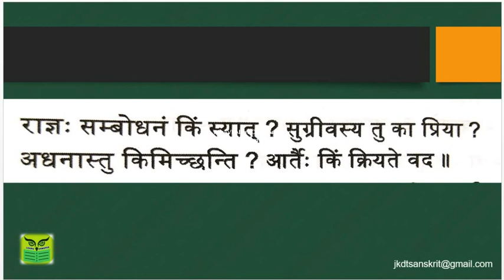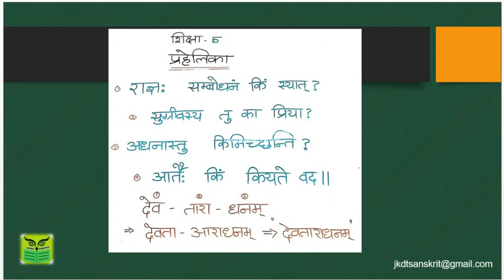Samkrita Bharati-Tamil-Sanskrit-SHIKSHA-LESSON 5 Prahelika – शिक्षा - पाठ: 5- प्रहेलिका